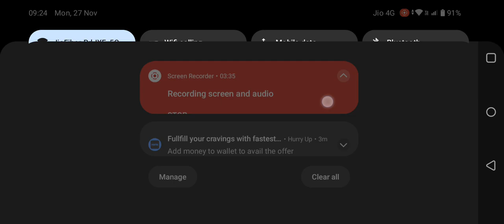WAP7 TRAIN DUTY FRM ANANTHAPUR TO AWANTIPORA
Indian Train Simulator 3D is awesome andriod game for experiencing the realistic simulator with various routes and rides with sounds horn and light control and speed control and passenger door opening w.r.t right and left and experience the journey with various camera modes and indian railway signaling knowledge of various aspects. various types of engine like diesel, electric and various  types of passenger and good coaches. enjoying the ride like real train and entertainment for users and kids learning how train looks and how real stations looks like. riding on narrow bridges, tunnel, river, beach, coach with trucks, oil tanker, coal wagons. how train decouples and couples, how real station looks like in India. people can learn many things like how real train gets shunting. inside the cabin view of train with speedometer and pantograph connecting and speed control consoles. riding the various Indian train like vande bharat train, tejas, wap series, wag series. this simulator gives knowledge of various trains.